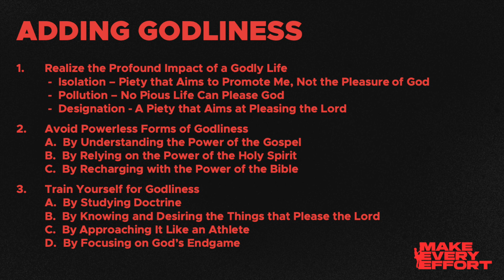Men's Workshop: Make Every Effort, Part 6: Adding Godliness (2 Peter 1:7)